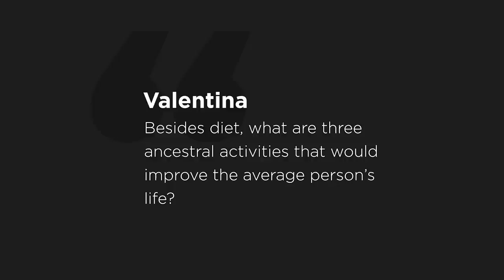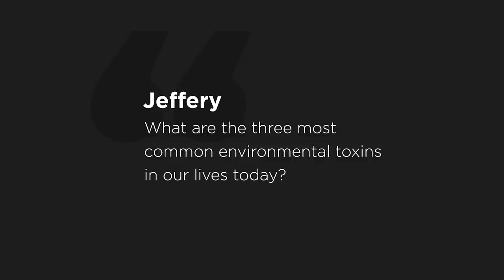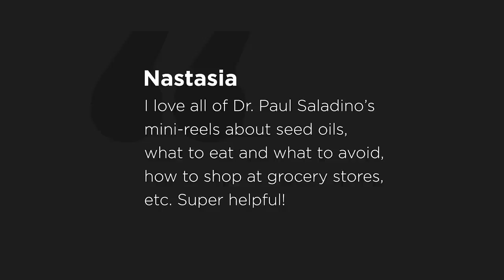Ep. 384 | Food Clutter (with Dr. Paul Saladino)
The Minimalists speak with Dr. Paul Saladino about foods to subtract from one’s diet—and foods to add—to live more healthfully. Watch all 3 hours of episode 384 on The Minimalists Private Podcast

Discussed in this episode:

00:00 Introduction

01:48 What should we remove from our diet to improve our health?

11:35 What are your perspectives regarding dairy and dairy alternatives?

19:07 Are nuts and seeds healthy snacks?

22:12 What should we add to our diet to improve our health?

33:22 Should we limit our consumption of carbohydrates?

44:31 Why isn’t the vegan diet sufficient for most humans?

45:42 What one meal could you eat for the rest of your life?

48:15 What’s wrong with tap water, and what kind of water do you drink?

50:59 What ancestral practices should we adopt to improve our lives?

52:23 What are the most common environmental toxins?

53:47 Can a healthy diet include coffee, olive oil, and vinegar?

1:00:18 Listener comments and minimalism tips.